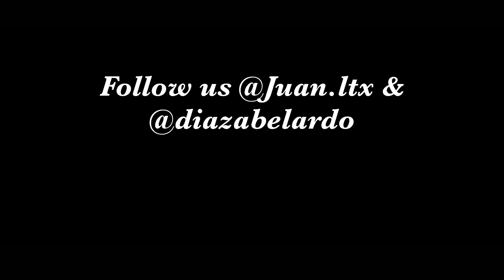Trucks and Coffee Feb 2019